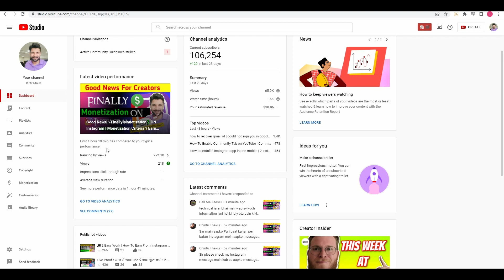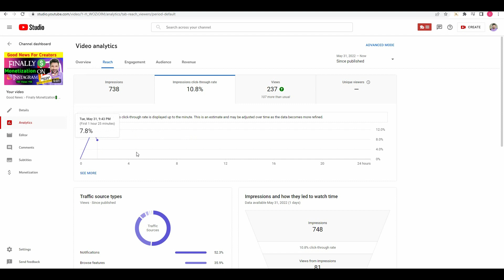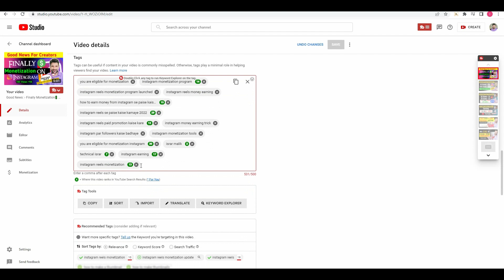10,12 Views Aate Hai ! आधी रात में VDO Public Ke Baad 2 Tricks लगाओ Views ही Views | increase Views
Cover Topic :-
how to get more views,views kaise badhaye